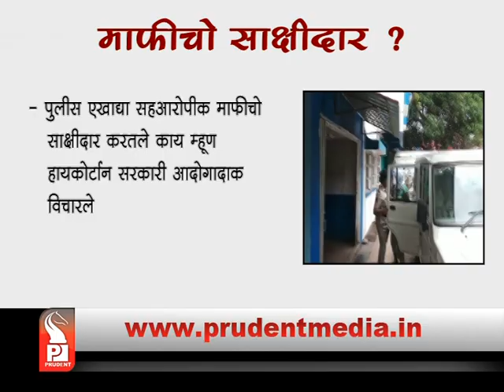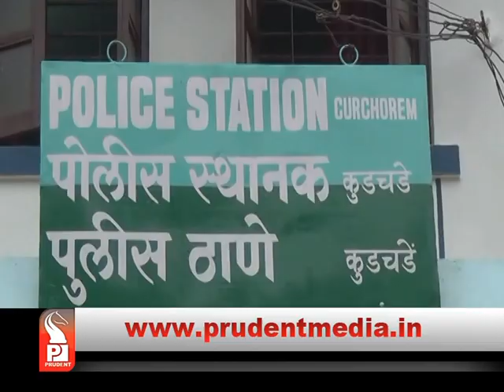ACCUSED TO BE APPROVER IN BASAURAJ MURDER CASE AT CURCHOREM _Prudent Media Goa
Curchorem police to make once accused as approver in Basauraj Bakri murder case at Curchorem PRUDENT MEDIA GOA | Most Popular Goa News Channel